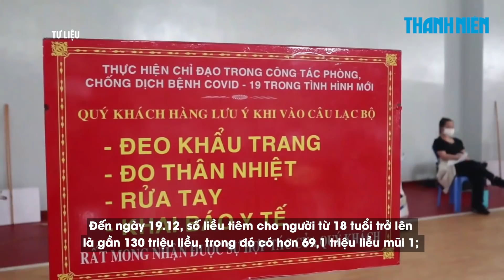Việt Nam đã tiếp nhận gần 172 triệu liều vắc xin Covid-19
Việt Nam đã tiếp nhận gần 172 triệu liều vắc xin phòng Covid-19. Cơ quan chuyên môn của Bộ Y tế đã phân bổ 104 đợt với tổng số khoảng 154,5 triệu liều. Đến 14 giờ 30 ngày 20.12, cả nước đã tiêm gần 139,5 triệu liều vắc xin.

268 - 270 Nguyễn Đình Chiểu, Phường Võ Thị Sáu, Q.3, TP HCM